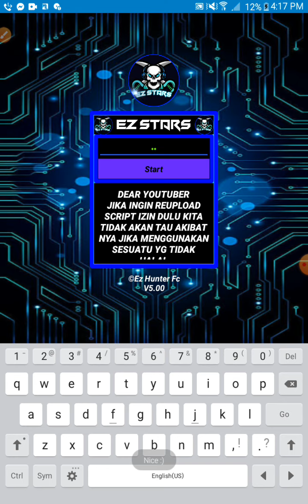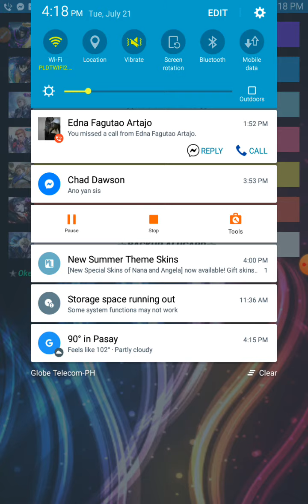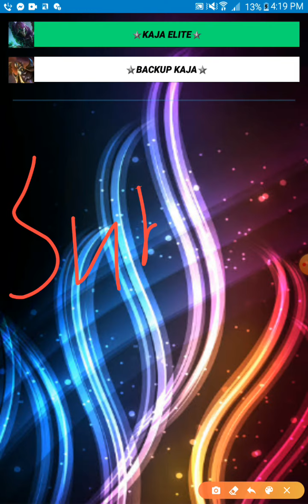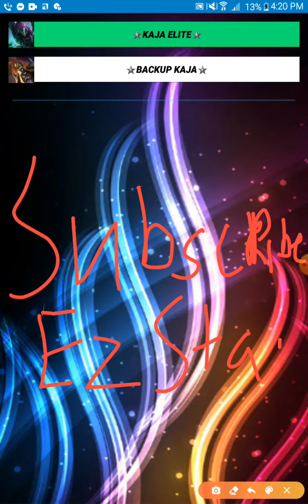EZ STAR PART 17